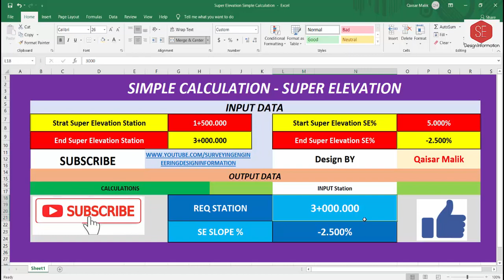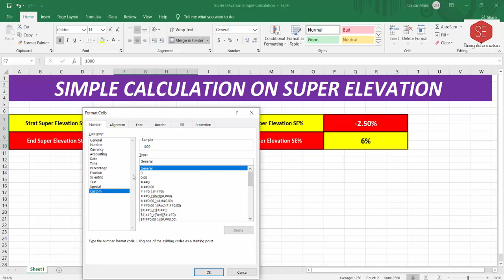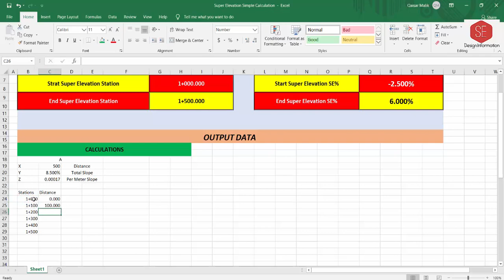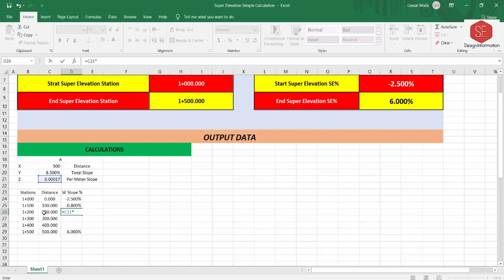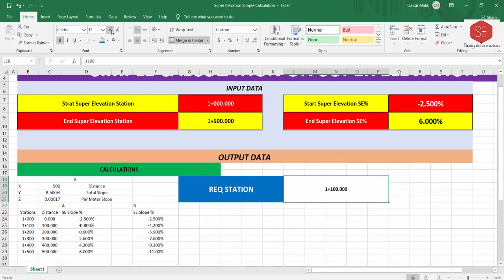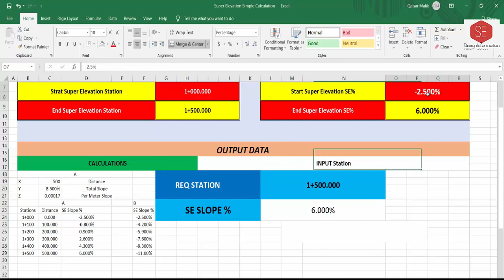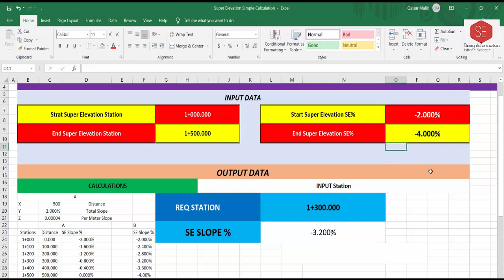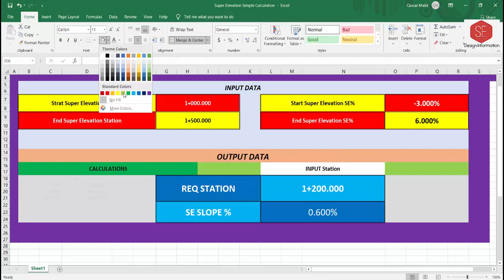Super Elevation Simple Calculations.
in This Video about Super Elevations Simple Calculations. Given Start Station Start SE%. End Station END SE%. & Enter Just Requardt Station .